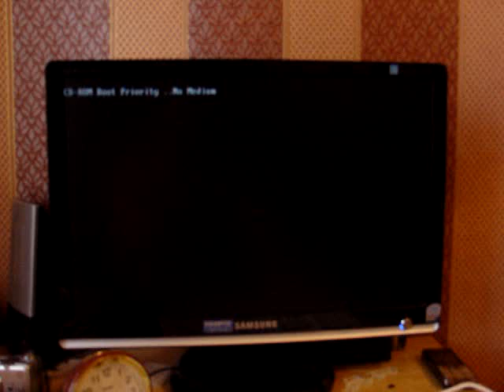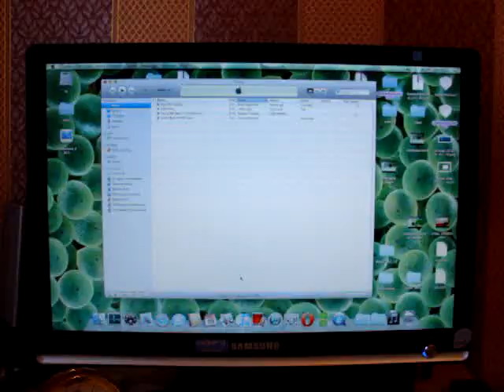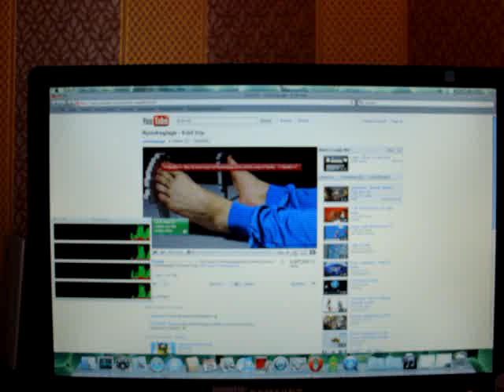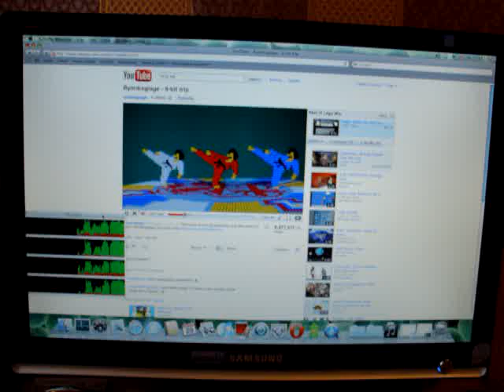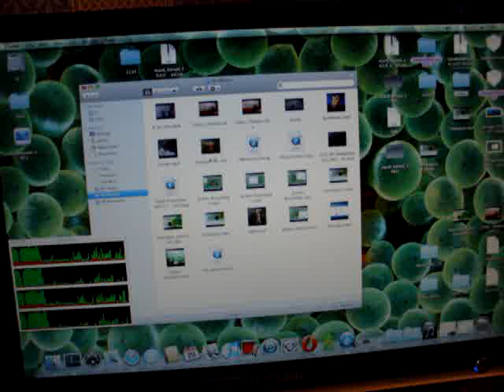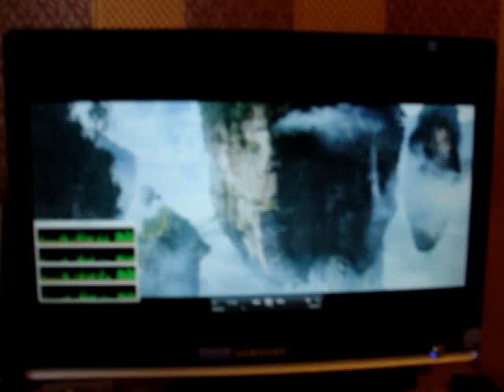ASRock ION 330 snow leopard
ASRock ion 330 with modified kernel for atom 330 (detected as core 2 duo , but it is still atom 330).Tutorail